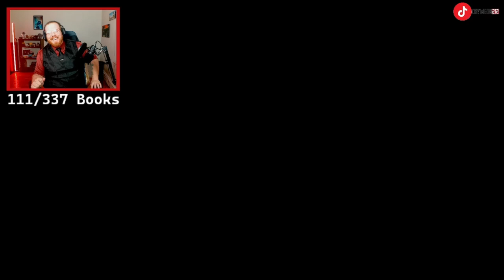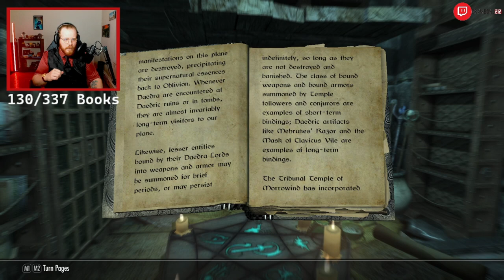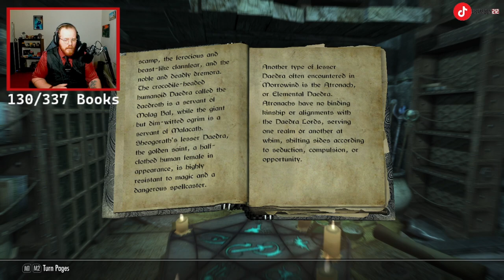Elderscrolls V: Skyrim | The Book Collector - Part 5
Loads of side quests today, Finished up the College of Winterhold.

-SkyUI
-Unread Books Glow
-MoreHUD SE
-Unlimited Bookshelves

Chapters:
00:00 Intro
10:00 The Break of Dawn
57:45 The Jarl of Falkreth
1:13:45 In My Time of Need
1:59:11 The Labyrinthian
2:52:24 Saving the College
3:04:00 Reading Darkest Darkness / Outro